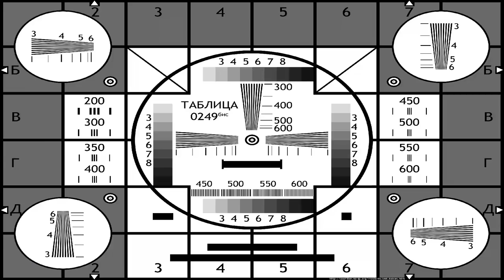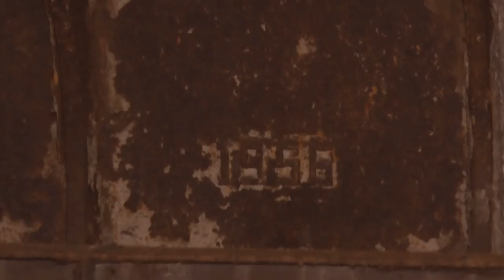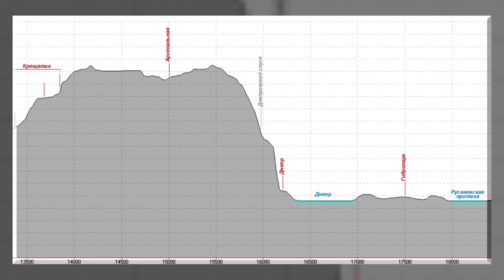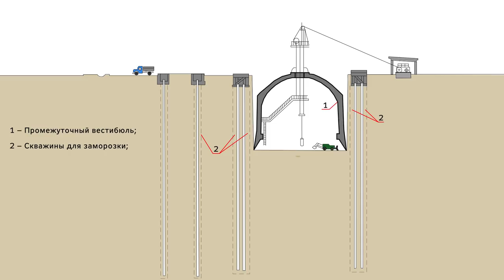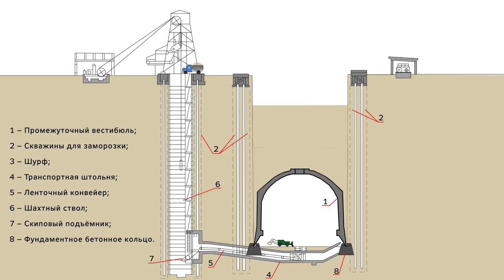Киев. Дигг ст. метро Арсенальная. / Kiev. Metro station Arsenalnaya.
Диггерим в Киеве. Спускаемся к промежуточному вестибюлю станции метро Арсенальная.

Мой телеграм канал с актуальными новостями, анонсами и фоточками
Помощь проекту:
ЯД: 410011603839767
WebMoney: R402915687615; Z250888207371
Карта: 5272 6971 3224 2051
ПриватБанк: 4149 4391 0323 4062